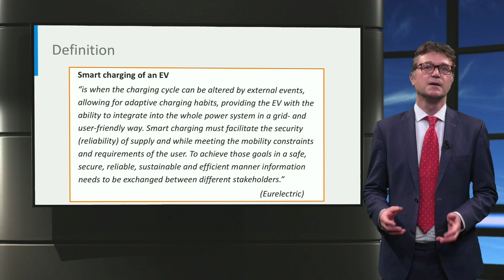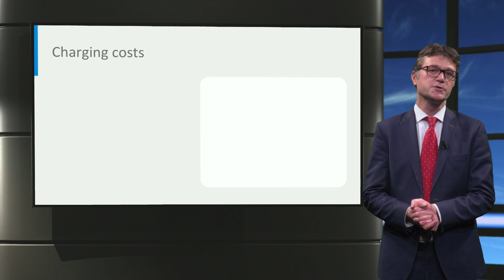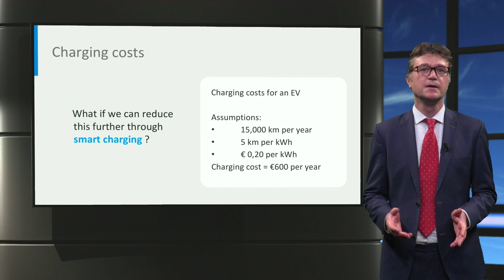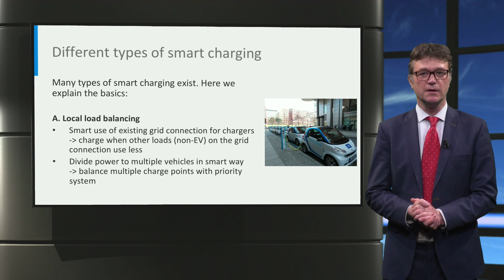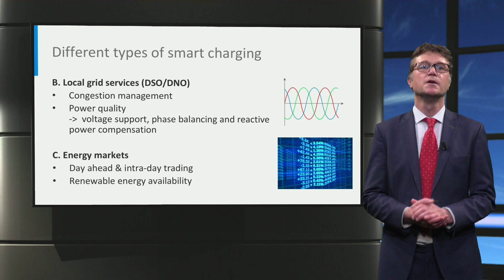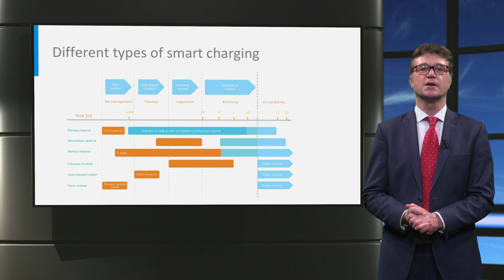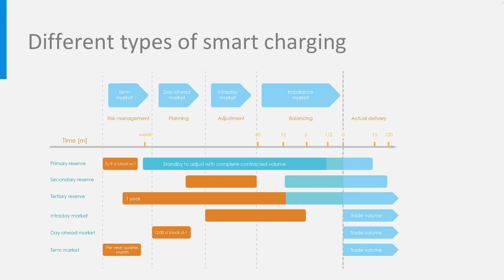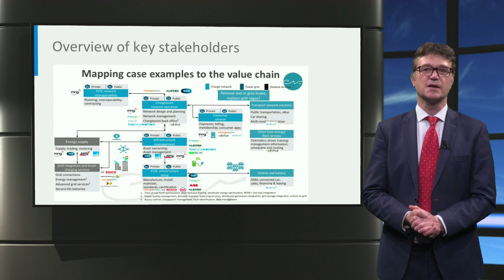eCARS3x_2018_B4-2_Smart_Charging-video